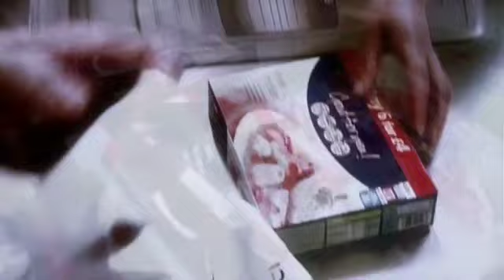The Roadkill Chef (BBC3)